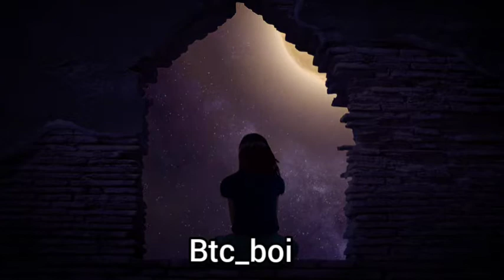motivational music vibes || ncs music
this music simply relaxation and meditation music.it can help to keep motivate our mind and body.

hashtags-relaxtation